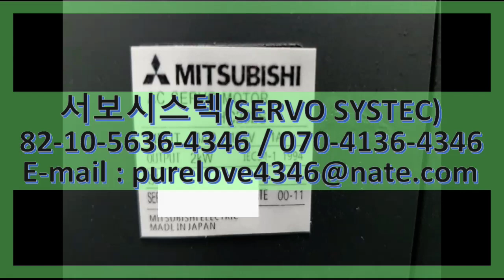HC202S MITSUBISHI AC SERVO MOTOR